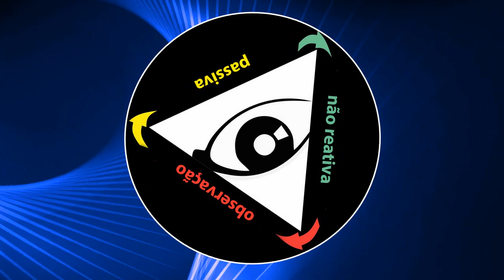O medo adultera o real sentido do viver - Parte 3